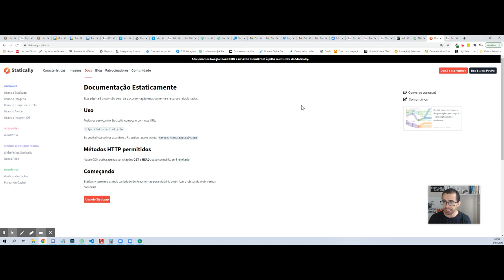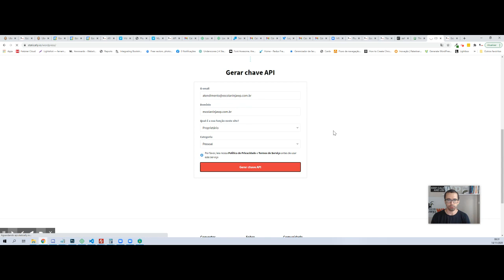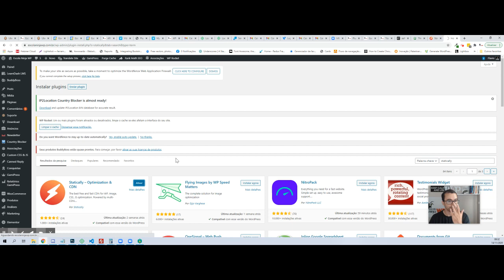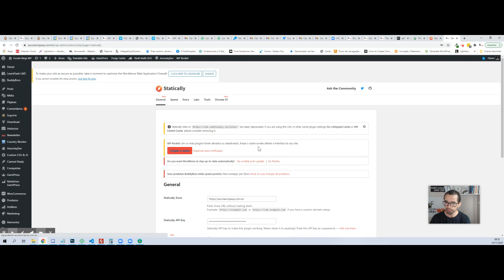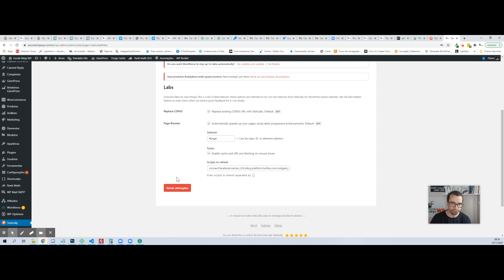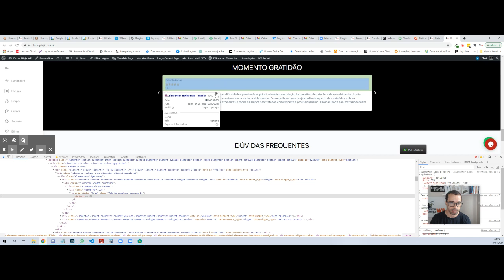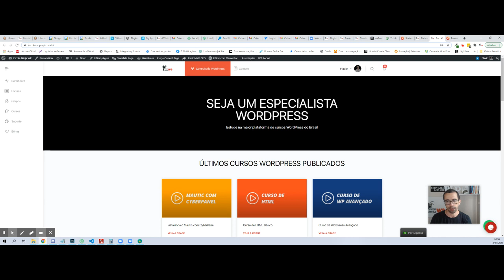Statically - CDN WordPress Gratuito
Link para o Statically